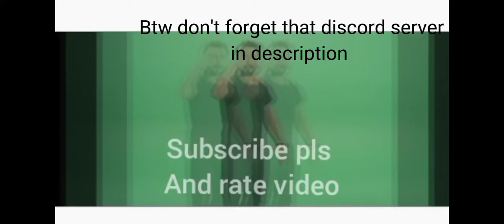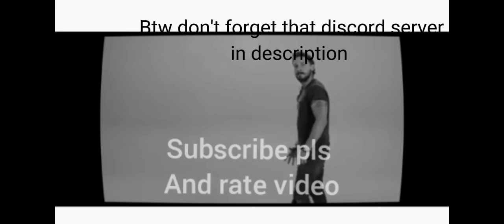Playing my 2nd main= Jack-Identity V